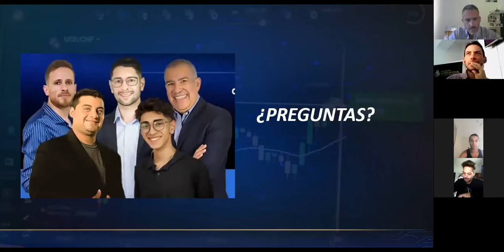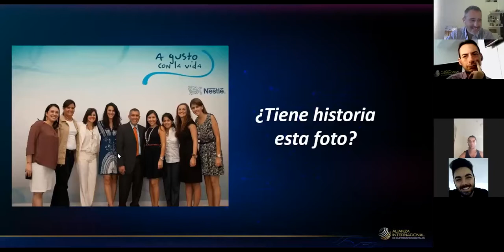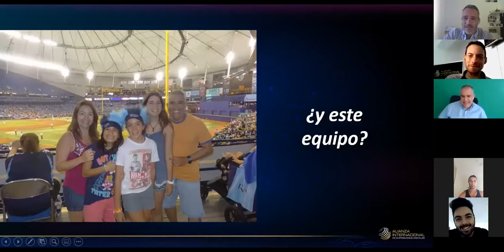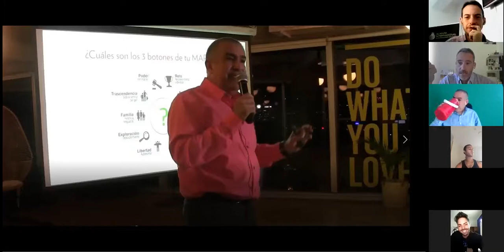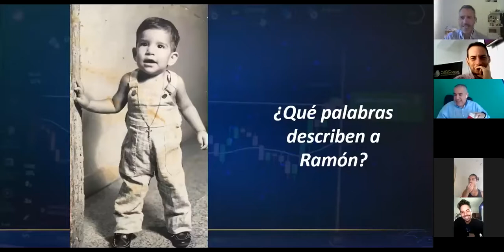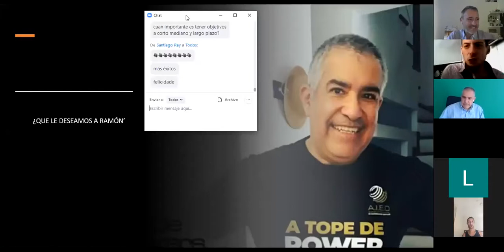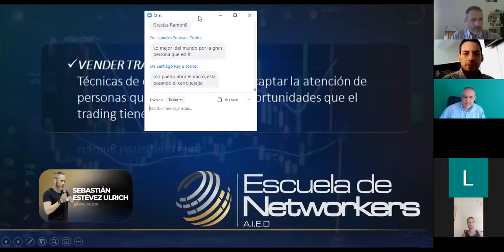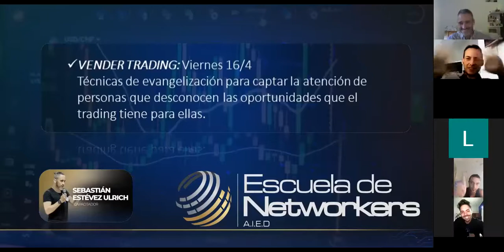Mano a mano con Ramón Chávez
Constancia, coherencia y resultados.
Este ciclo de encuentros te acerca a los lideres y referentes de nuestra empresa, cada
encuentro te nutre de información para hacer más solidos tus argumentos comerciales.